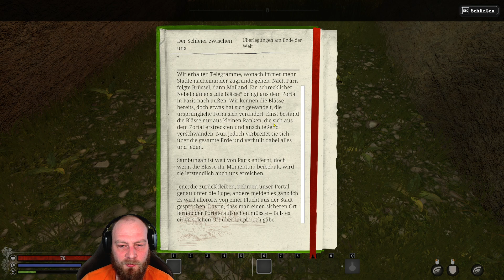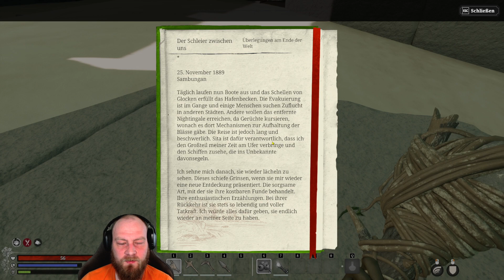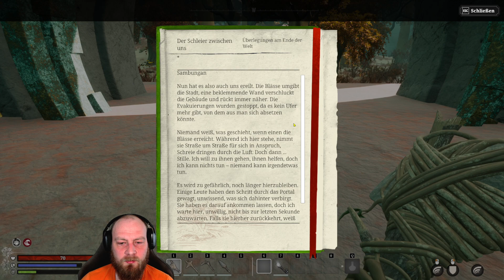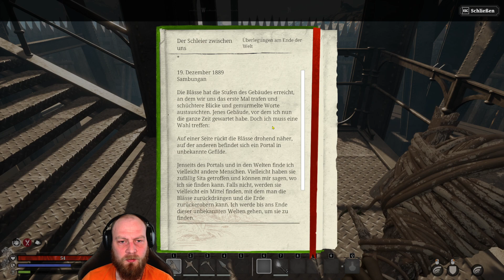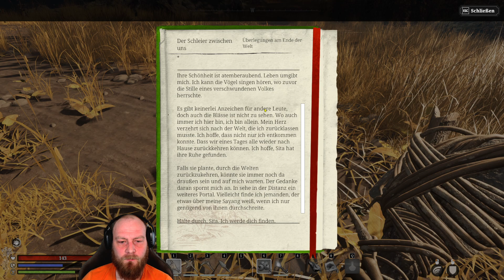Nightingale 🧭 #001 Das Abenteuer beginnt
Ahu Liebe Schildmaiden und Wikinger,

schön das Ihr da seit. Endlich ist es soweit, unser Grantelbart ist zurück. Geflüchtet vor einer zerstörten Welt, muss sich unser Held durch Portale bewegen um neue Welten zu finden und das Überleben zu sichern. Kommt mit und seid dabei auf einer Reise voller Gefahren und Geheimnisse.

Lasst uns los legen.

Euer Eric_Vikingson!

Gameplay zum Entspannen und zum Lachen!!!
Wissenswertes:

Nightingale ist ein Early Access Titel. Es handelt sich dabei um ein Survival Spiel was man Alleine und im Multiplayer spielen kann.

Nightingale ist von den Entwicklern Inflexion Games die auch Publisher sind.

Das schreibt der Entwickler über das Spiel:

Begib dich auf eine Reise ums Überleben und voller Abenteuer, in den geheimnisvollen und gefährlichen Fae-Welten! Wage dich als unerschrockener Realmwalker allein oder mit Freund*innen hinaus – erforsche, crafte, baue und kämpfe in einer visuell beeindruckenden viktorianischen Fantasy-Welt.